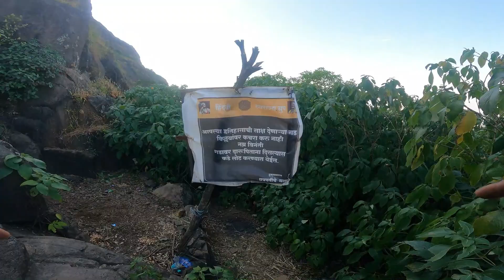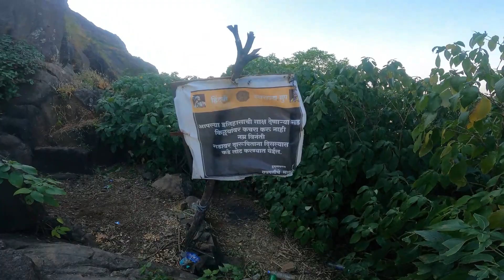AMK Trek सह्याद्रीतील सर्वात अवघड मानला जाणारा ट्रेक अलंग - मदन- कुलंग | Most Difficult Trek Ep-03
Viraj Shelar Vloogs (Exploring Infinity)
cemara